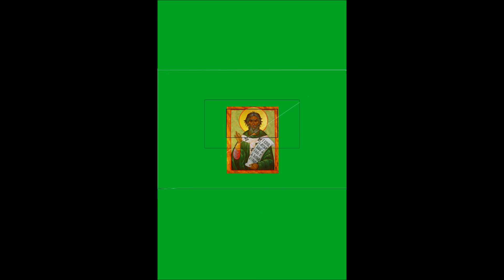st patrick transitions for end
transition from the amulet of St Patrick - which becomes a painting of him and then transitions into a Church of Ireland church